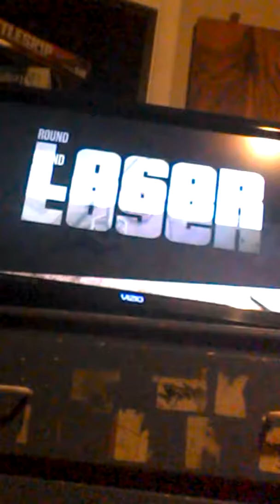GTA online video BMX bike vs Zentornos